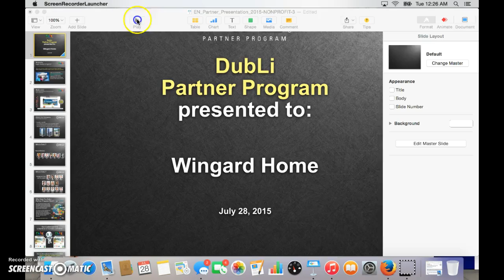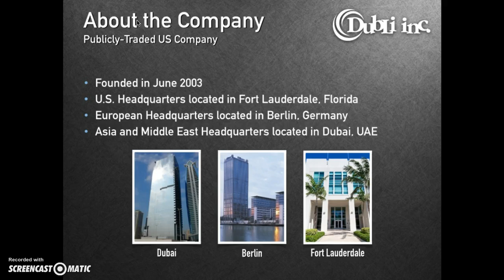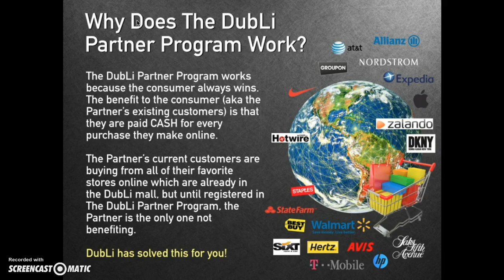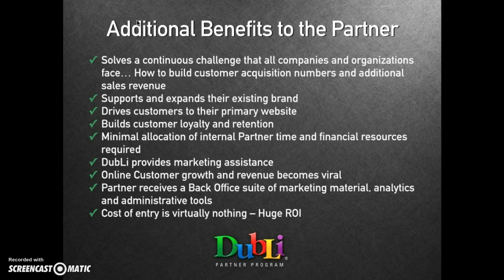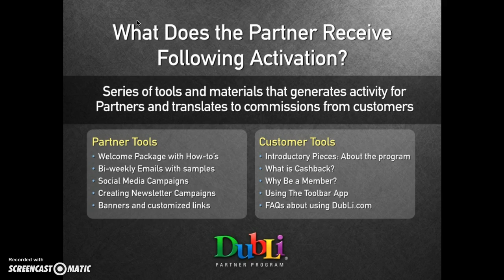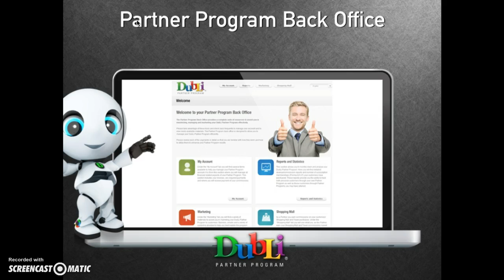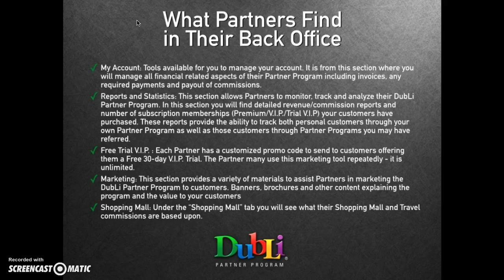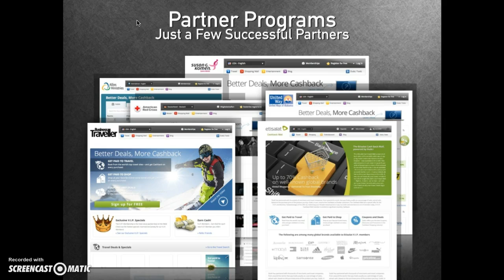Wingard Home Presentation